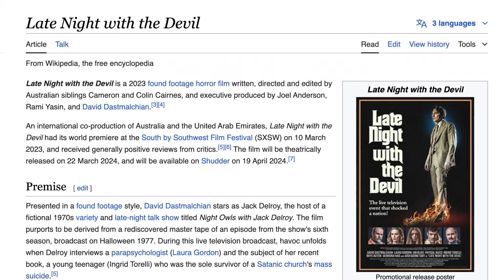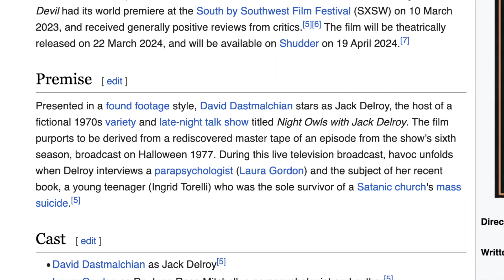Late Night With the Devil - Review (No Spoilers) - David Dastmalchian's Finest Hour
My spoiler-free review for 'Late Night with the Devil' starring David Dastmalchian. Directed by Cameron Cairnes & Colin Cairnes.